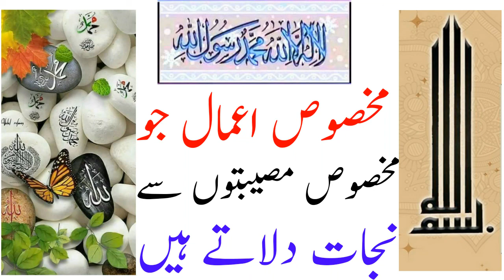Makhsoos Aamal Jo Makhsoos Museebaton Se Nijat Dilate Hain! Wazeefon Ki Dunya